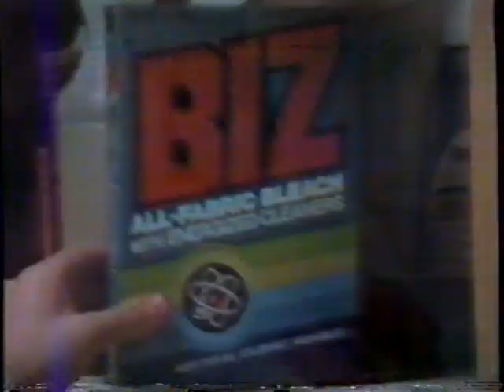1982 Biz All-Fabric Bleach "White jeans, planting Kumquat trees" TV Commercial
This commercial aired on January 10th, 1983. It was shown during an airing of the movie "Key Largo" on Channel 5 KTLA. KTLA was an independent station at that time.